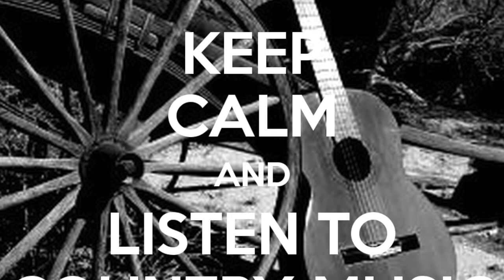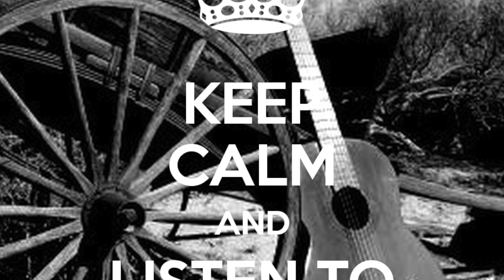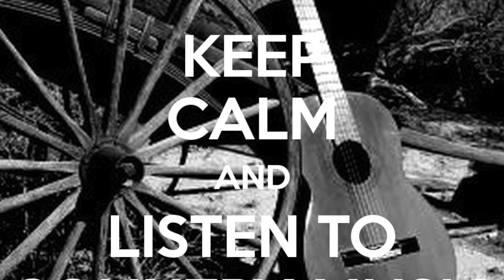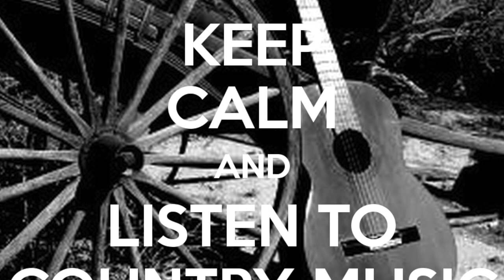Country Girls Vol 2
Please consider supporting this channel if you appreciate the content: PayPal

Volume 2 of the popular Country Girl's series, featuring Hedi Hauge, Amber Digby, Crystal Gayle, Dead Ringer Band and many more.